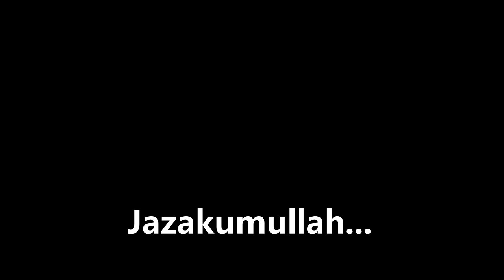MASUK AKAL? Cinta Nabi Kok Bisa Masuk Neraka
Kanal Pengajian, Berita, Vlog, Opini Dan Masalah-Masalah Poleksosbud